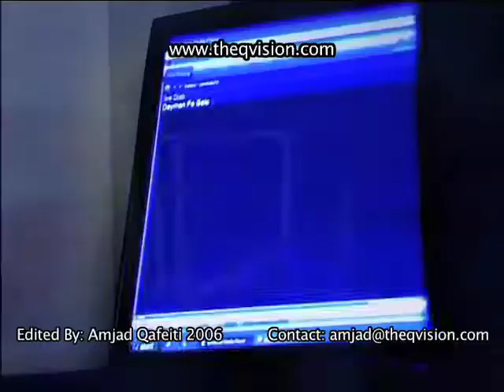Promotion of Home Tech TV program